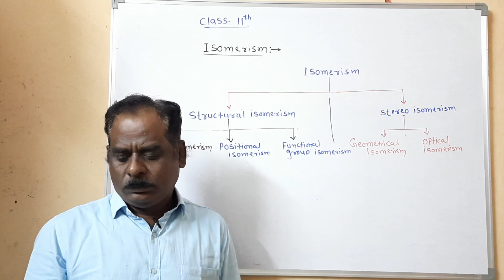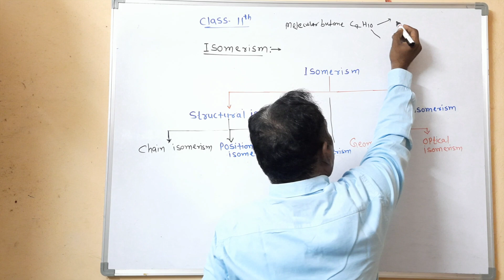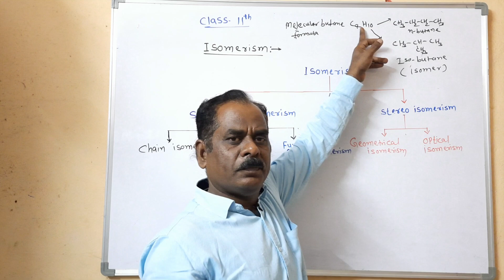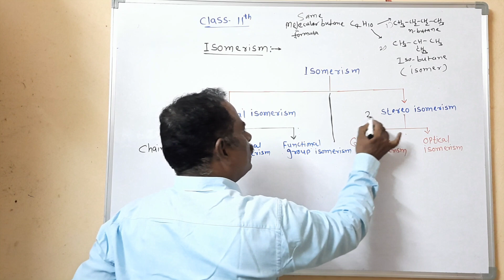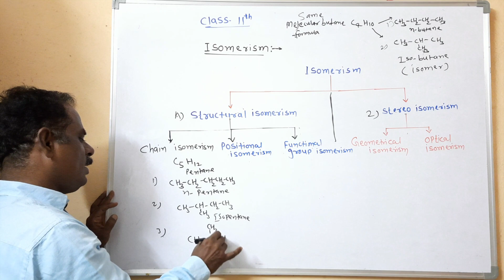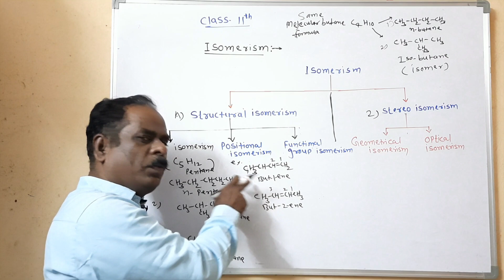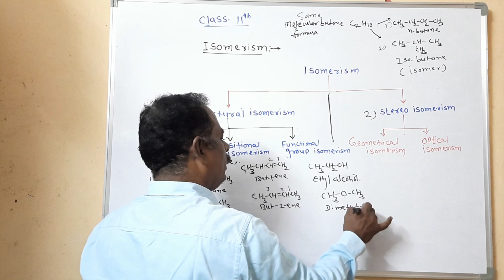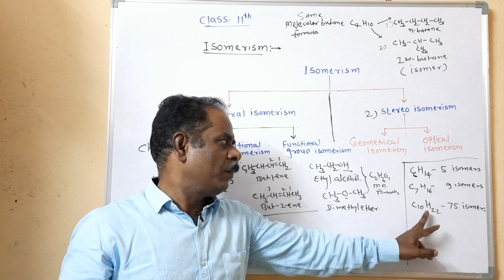Isomerism | Types of isomerism| Alkane | Hyderocarbon | class 11th | state board |CBSE |NEET| JEE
Marathiexplanation 00:00-03:25
Englishexplanation 03:26-10:58
Isomerism :- The compound having same molecular formula but different structural formula are called as isomers and the phenomenon is known as isomerism.
Structural isomerism:- The compound having same molecular formula but different its structures are called structural isomers and the phenomenon  is known as structural isomerism . They are further classified into three groups.
i) Chain isomerism :- The organic compound which having same molecular formula but in its  carbon chain are called chain isomers and the phenomenon is known as chain isomerism.
For ex. n-pentane, Iso -pentane , neo-pentane.
ii) Position isomerism :- The organic compound which having same molecular formula but different position of functional group are called position isomers and phenomenon is known as position isomerism.. for ex. But-1-ene and But-2-ene
iii) Functional group isomerism :- The organic compounds which having same molecular formula but different in functional group are called functional group isomers and phenomenon is known as functional group isomerism.For ex. ethyl alcohol and dimethyl ether.
                                Home work
  Q.1 ) Define with suitable examples .   a) position isomerism  b) functional isomerism C)chain isomerism    d) structural isomerism
  Q.2) Write short notes on :- Isomerism
 Q.3) Write the chain isomer of n- hexane and n- hepane.